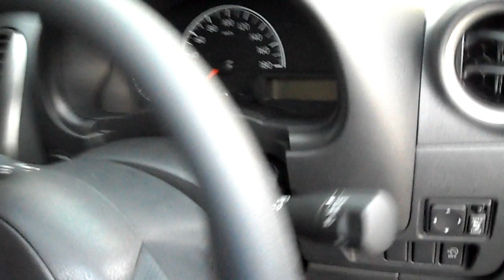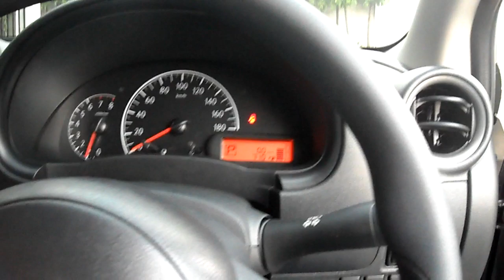Nissan Almera Pushstart